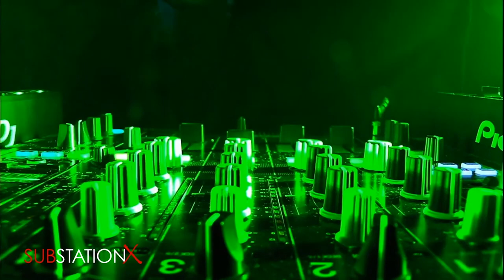JAVI LOZANO LIVE @ MOVE FOR YOU (COVID-19 Charity Fundraiser)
Javi Lozano @ Move For You (COVID-19 Charity Fundraiser)

Performing with gloves and a mask was a first, but I'm glad it was for a good cause. Thank you to everyone who donated, all proceeds went towards COVID-19 relief funds and huge thanks to Backroom, Substation X, and EDM Identity for inviting me to be a part of an event that helped those who are being affected by the virus. Miss you all and let's keep helping out our communities in anyway we can.

Tracklist:
[00:00] 01 Javi Lozano - Take My Hand (feat. Soleon) [Intro Edit]
[03:10] 02 Josh Charm - Too Close For Comfort (Javi Lozano Remix)
[06:45] 03 Louis The Child - It's Strange (feat. K.Flay) [Javi Lozano Remix]
[10:10] 04 Phantoms - Designs for You
[11:56] 05 Guz - U Got My Love
[14:28] 06 CHIC - Le Freak (Oliver Heldens Remix)
[16:31] 07 Tchami - Proud (feat. Daecolm)
[18:16] 08 Michael Gray - The Weekend
[20:48] 09 Daft Punk - Voyager
[22:52] 10 Chance the Rapper - All Night (feat. Knox Fortune) [Louis The Child Remix]
[25:25] 11 Javi Lozano & Decolorized - Hesitate